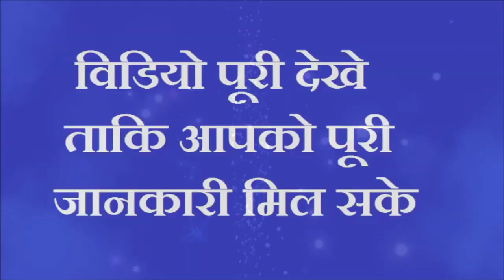चुपचाप घर ले आये 1 चीज कभी नहीं होगी धन की कमी